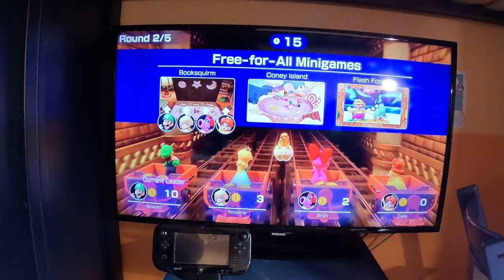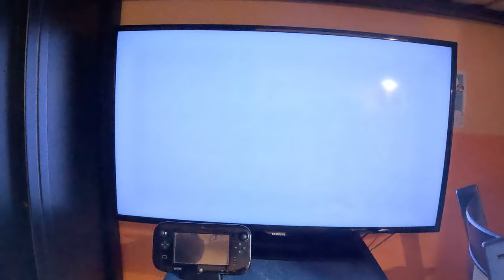(700 Subscriber Special) Mario Party Superstars - Coin Battle (5 Rounds) (4K60fps)